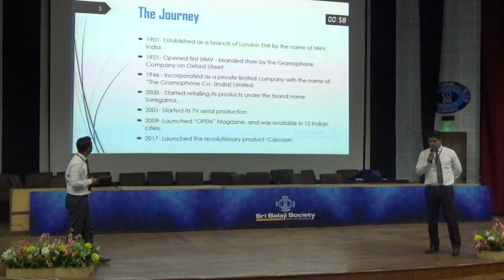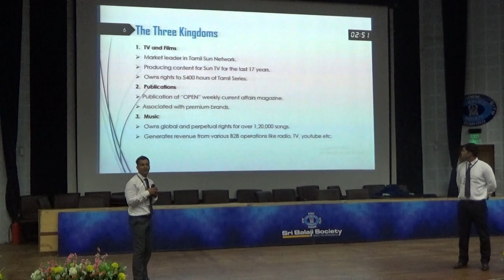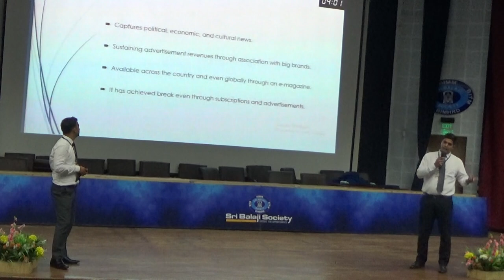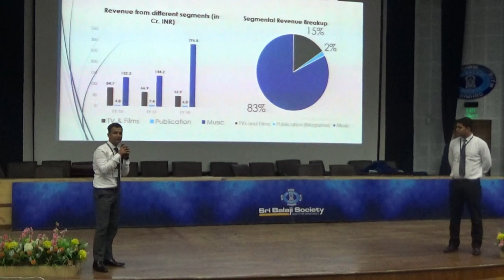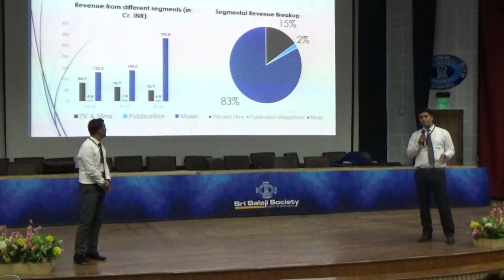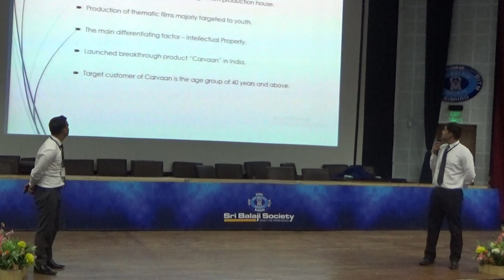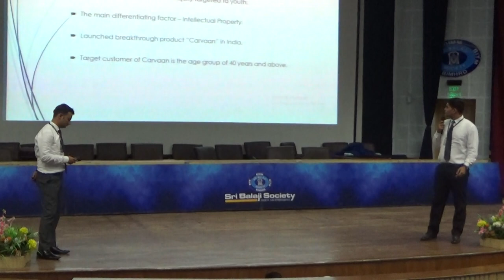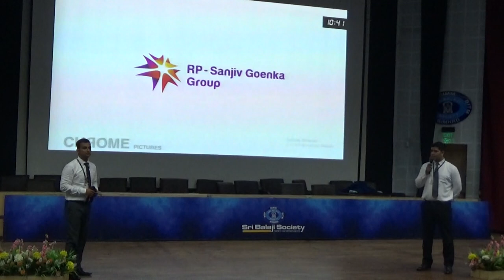Sri Balaji Society Induction Program 2019: The Journey Of SAREGAMA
Topic: The journey of SAREGAMA